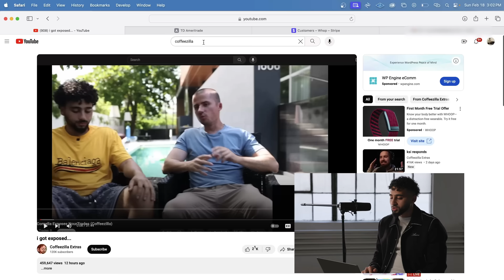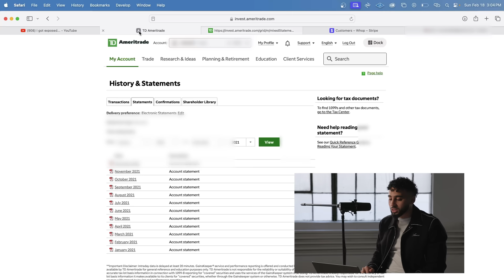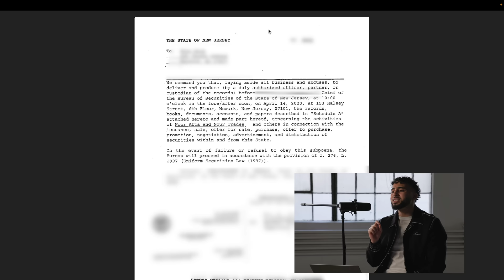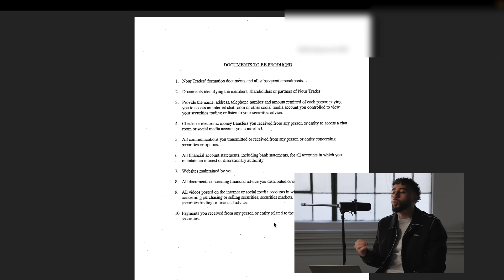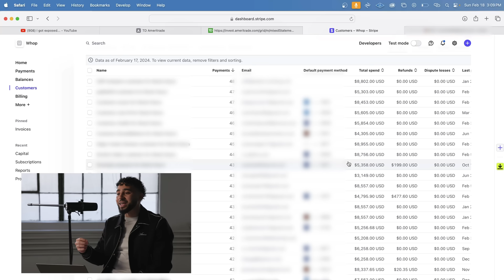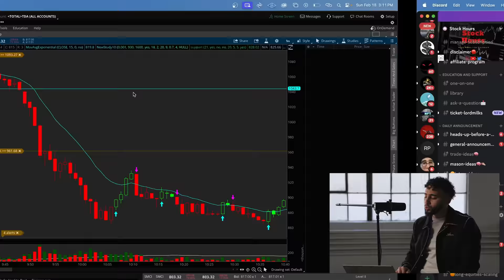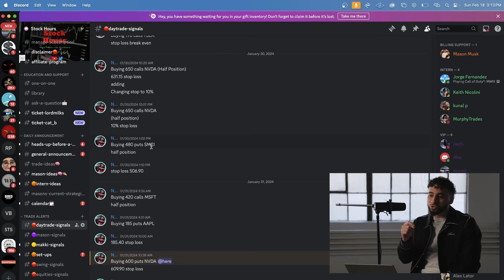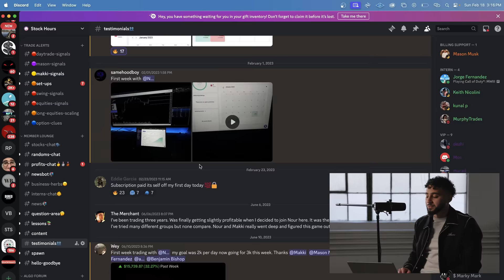My First & Last Response To Coffeezilla